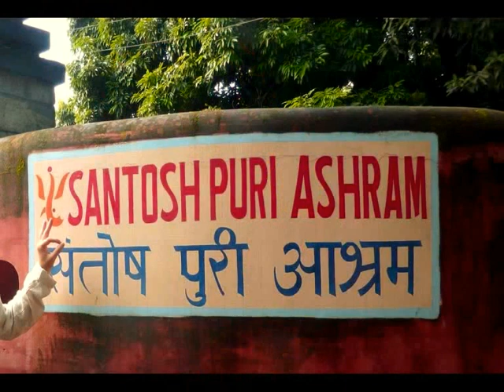Yoga vuur ritueel, SADHAKA.NL yoga trainingen in Frankrijk en NL..., meditatie, mindfulness, tm,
creatieve en yoga vakanties in Frankrijk en Nederland. o.a. combi yoga-creatief.

Zoek je een fijne groepsvakantie in Frankrijk met gezelligheid, ontspanning, natuur en gelegen aan een groot zwemmeer? Kijk eens bij Sadhaka vakanties.
O.a. Combiweek yoga & creatief, Bewustzijnstrainingen, Meditatieweken, schilderen beeldhouwen, glas in lood, sieraden maken en boetseren. Vanaf € 395,- p.p all in (verblijf, 3 maaltijden p.d. en cursusgeld).
Je kunt ook komen vrijwilligen bij Sadhaka!

Zonnige groeten,
Het Sadhaka-team